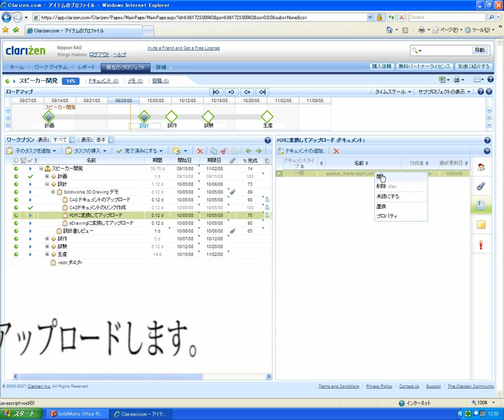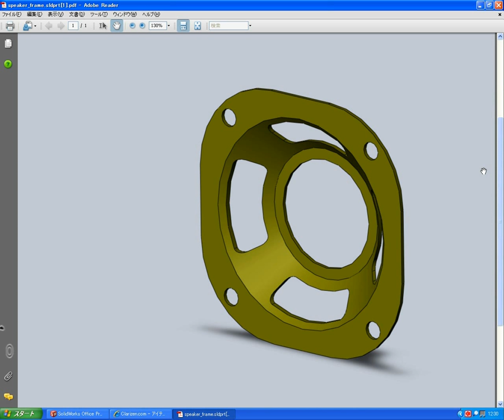Clarizen & SolidWorks 16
Japanese demo movie